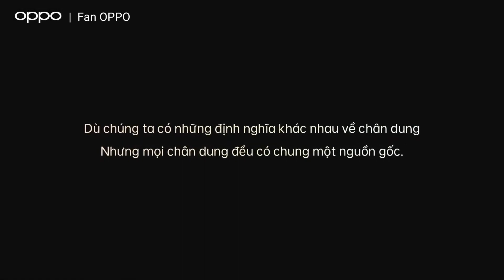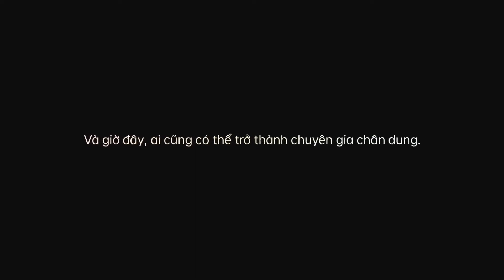Lịch sử về Chân Dung | OPPO Reno8 Series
Từ lâu, những bức chân dung chỉ có thể được sở hữu bởi một số ít người. Tranh chân dung cũng được coi là một bộ môn nghệ thuật có giá trị về mặt cảm xúc. Nhưng giờ đây, chúng ta có thể chụp ảnh chân dung dễ dàng như nắm tay nhau OPPOReno8Series ChuyênGiaChânDung.

Nghe thêm những câu chuyện về 'Lịch sử của Chân dung'.